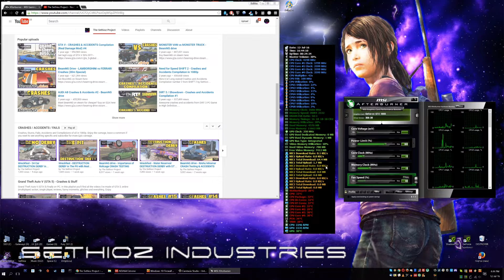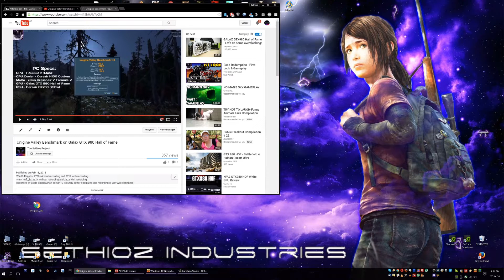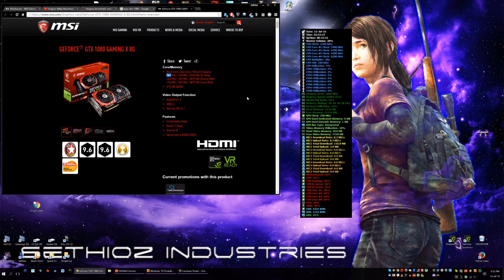GTX 1080 (MSI Gaming X Twin Frozr) REVIEW + Valley Bench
Review of the epic GTX 1080. It's a MSI Gaming X version with Twin Frozr cooler, this card really epic, it stays around 50C when under load and extremely quiet too.

I gave it a go in DiRT Rally in 4k (3840x2160) ultra setting (all maxed out) and i got a 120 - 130fps!!! This is insane, as my GTX 980 Hall of Fame was struggling to get 60fps on 4k, in fact in many places it lagged down to 40.

Special thanks to Elcomsoft.com for 50% "discount" on the card :)